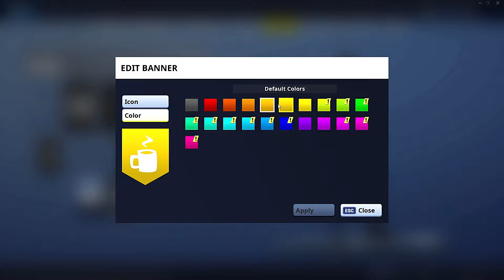FORTNITE fail FIRST GAME, TRY LAUGH-win or lose comment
FORTNITE GAME FIRST TRY won or lost find out and no laughing try not to comment if you did!
FORTNITE INSTALLATION AND FIRST GAME WIN OR LOSE?? COMMENT, TRY NOT TO LAUGh